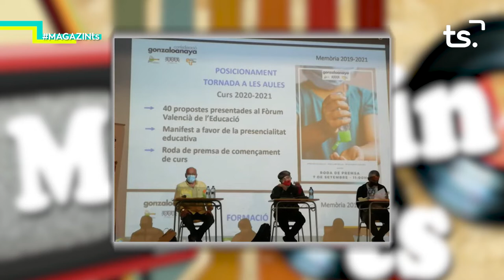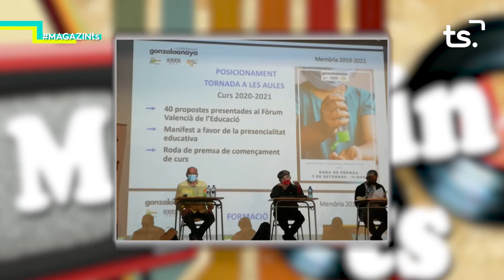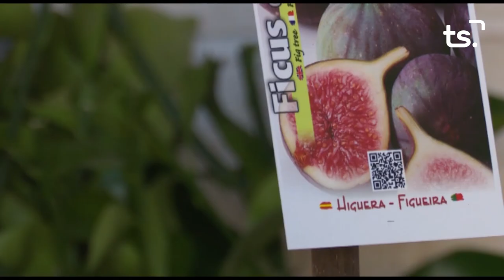2020 10 30 MAGAZIN TS DIVENDRES AMPES D'EDUCACIÓ